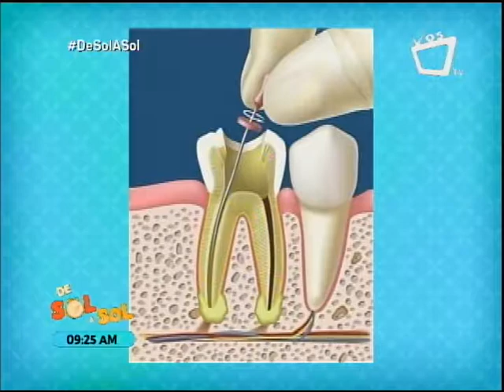¿Qué es una endodoncia y cuáles son sus causas?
La doctora Carolina Bendaña nos explica qué es una endondoncia y cuáles son las causas que derivan a su procedimiento en los pacientes.